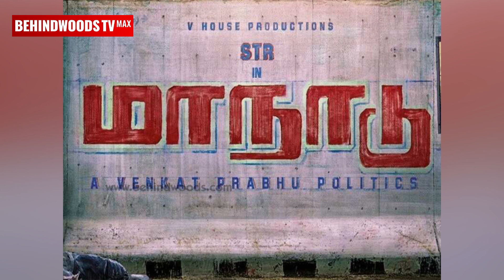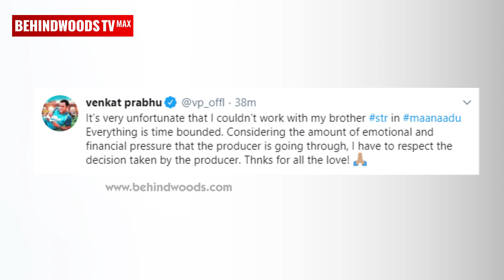SHOCKING: Simbu-வை நீக்கிய தயாரிப்பாளர் | Maanaadu Controversy